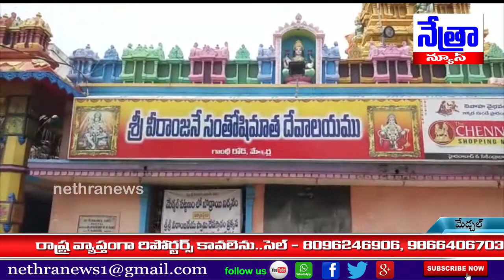మేడ్చల్ పట్టణం లో శ్రావణ శుక్రవారం, వరలక్ష్మి వ్రతం సందర్భంగా ఘనంగా పూజలు || Nethra News